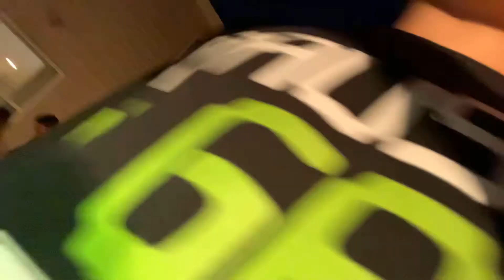I’m at Rocco‘s!!